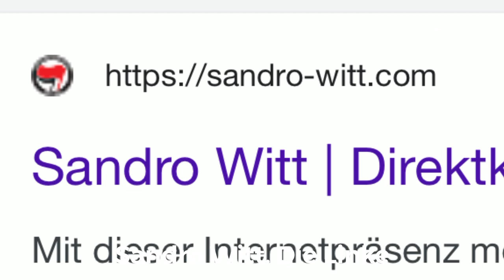Antifa Sandro Witt beschimpft beim MDR „Fakt ist“ AfD Kandidat:🔺„AfD sind Faschisten“.🔺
Vielleicht seien dem bunten „Herrn Witt“ mal die Ausführungen eines Herr Joseph G. vom 16.Juli 1928 dringendst anheimgestellt. Ihm und seine linken Irokesenfreunden von der DieLinke.😉

Was der zum Sozialismus so sagte...